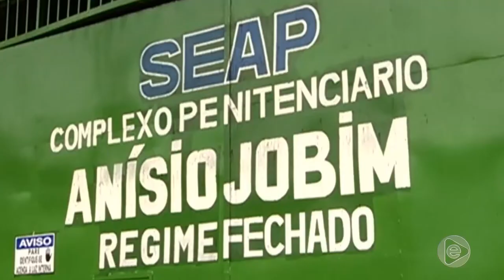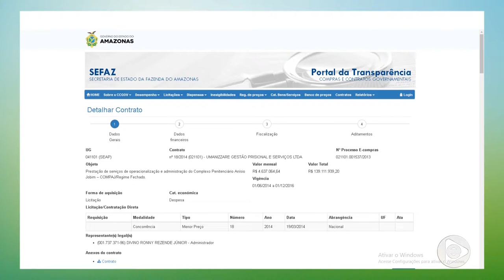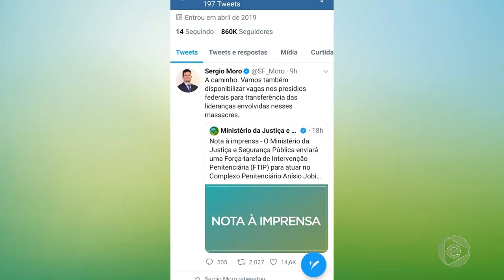6 Horas Notícias – 29 05 2019 03º Bloco